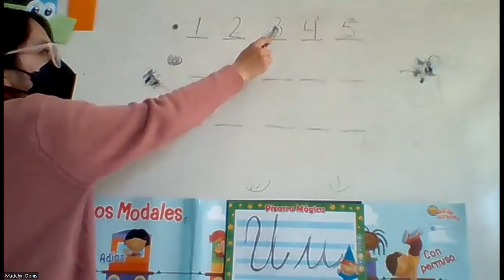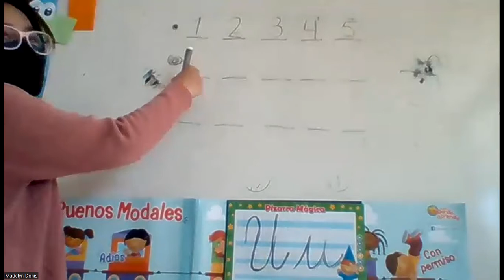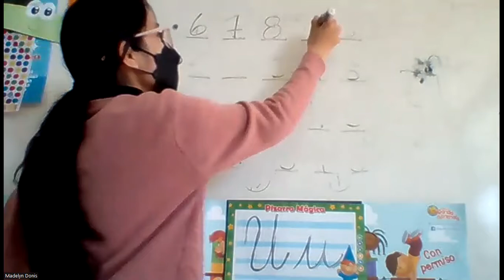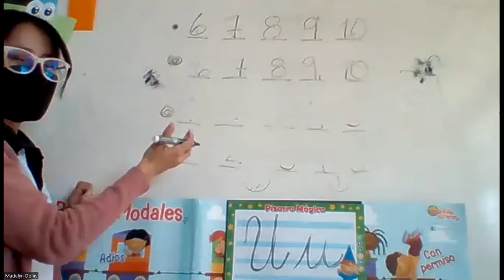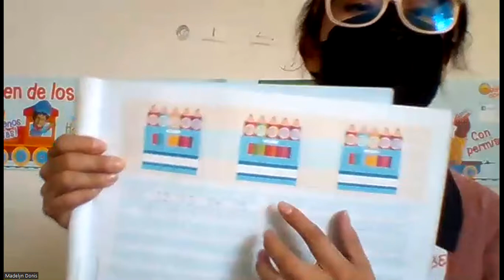Repasamos los numeros prepa